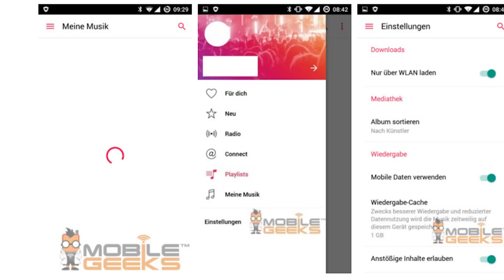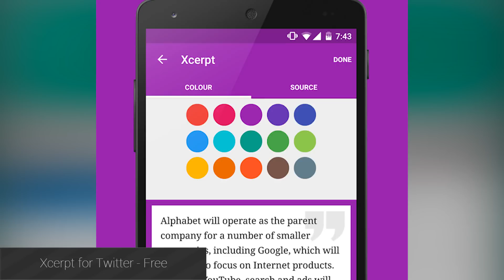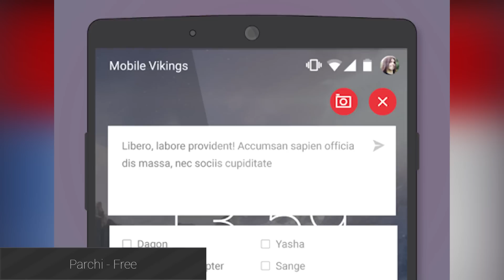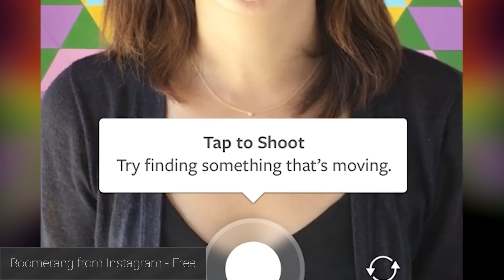YouTube Red, YouTube Music, Apple Music spotted! - Android Apps Weekly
Join us as we round up the top Android apps and games news from the last week, including YouTube Red, YouTube Music, Apple Music, and more!

More Android Authority content!